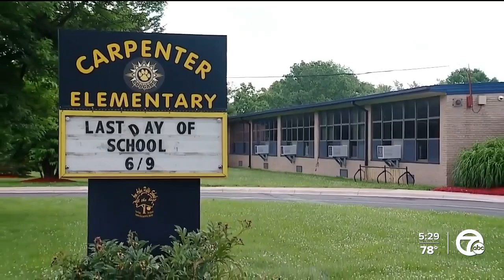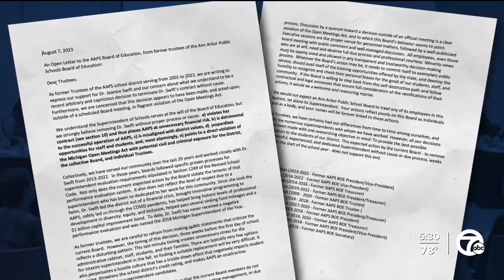Superintendent's future in the balance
The superintendent of the Ann Arbor school district's future is in the balance after a WXYZ report about a bus aide assaulting a child.